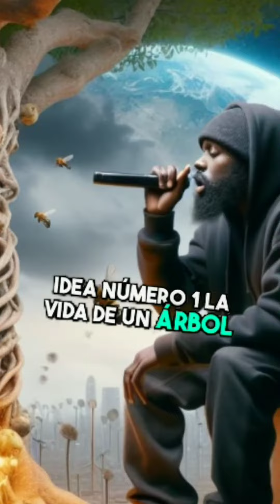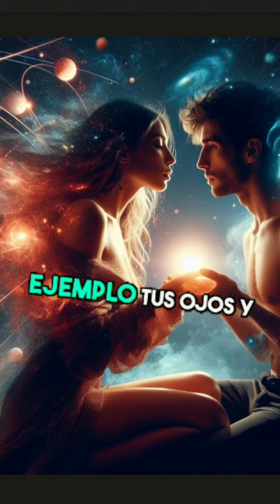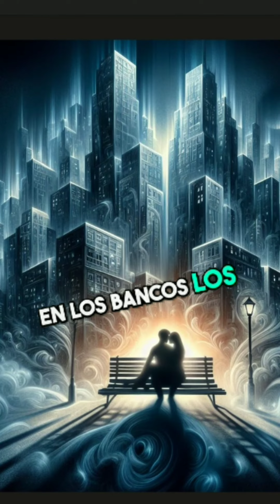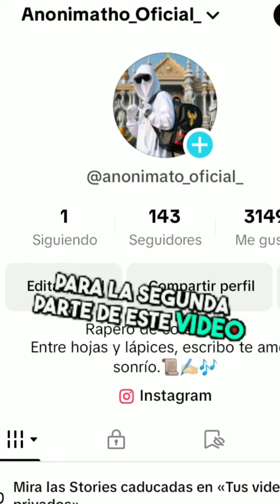5 ideas únicas 👀🤯 que nadie ha explorado para escribir canciones de rap loco y disruptivo.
Welcome, rap and poetry enthusiasts!** If you're seeking new ways to express yourself through your lyrics, you've come to the right place.

In this video, we'll explore **five unconventional ideas** that can breathe fresh life into your rap songs. It's not just about rhymes and rhythm; it's about connecting with your essence and unleashing lyrical creativity from uncharted territories. So sharpen your pencils, ignite your mind, and get ready to dive into these unusual inspirations. Are you prepared to take your rap to another level?

**Idea Number 1: The Life of a Tree**
- Begin with a seed buried in the earth, struggling to break its shell and reach for the light. Describe how its roots extend, seeking nutrients and stability. As it grows, it becomes a refuge for birds and a silent witness to changing seasons.
  - Example: "From the seed in darkness, I sprout toward the sun. My branches reach like open arms, embracing the blue sky."

- Use metaphors to compare the tree's growth to the stages of human life. From infancy to old age, each ring in its trunk tells a story.
  - Example: "My rings are scars of time, marking years of laughter and tears. I am a wise elder, rooted in the earth."

- Explore how trees communicate through their roots and share resources. Reflect on the connection among living beings.
  - Example: "In the forest, our roots intertwine, sharing secrets and nutrients. We are an invisible web of life."

**Idea 2: Dialogue Between Two Stars**
- Imagine a conversation between two stars in the sky, addressing themes like the passage of time, eternity, and cosmic friendship.
  - Interpretation 1: The stars discuss the vastness of the universe and the fleeting nature of their own light. What cosmic secrets do they share while shining in the night?
    - Example: "Fleeting star, how many worlds have you witnessed? How many hearts have you illuminated before fading away?"
  - Interpretation 2: Picture the stars as old friends reuniting after eons. They talk about creation, destruction, and eternity.
    - Example: "We've witnessed galaxies being born and dying. Our friendship predates time itself."
  - Interpretation 3: The stars debate existence and purpose. Why do they shine? What meaning lies in their light?
    - Example: "We are sparks in the vast cosmos. Perhaps our sole task is to remind darkness that it is not alone."

**Idea 3: The Journey of a Book**
- Tell the story of a book from its creation to being read by different people. Explore how words can influence and transform lives over time.
  - Interpretation 1: Describe how an author breathes life into words, creating a world on each page. The book travels from the printing press to the hands of a reader.
    - Example: "My letters dance on paper, waiting to be discovered. I am a bridge between worlds."
  - Interpretation 2: The book is a silent confidant for those who read it. It holds tales of love, adventure, and tragedy.
    - Example: "In my ink, I keep secrets and dreams. I am a map to imagination."
  - Interpretation 3: Reflect on how words can change lives. A book can inspire, heal, or awaken revolutions.
    - Example: "My pages are wings for the soul. Fly with me into the unknown."

**Fourth Idea: The Dance of Atoms**
- Describe the movement and interaction of atoms in the universe, using quantum physics as a metaphor to explore **Themes of Connection, Energy, and Vibration**

I'll assist you with **three possible interpretations**:

1. **Interpretation 1: Vibrating Atoms**
   - Describe how atoms tremble and intertwine in an invisible dance. Use quantum physics as a metaphor to explore the connection between all things.
     - Example: "We are vibrant particles, colliding and spinning in space. Our dance creates matter and energy."

2. **Interpretation 2: Elemental Bricks**
   - Imagine that each atom has its own story and purpose. Atoms are the fundamental building blocks of the universe.
     - Example: "I am an oxygen atom, traveling from a distant star. My destination: your lungs, where I'll breathe life."

3. **Interpretation 3: Cosmic Collisions**
   - Reflect on how our lives are intertwined, much like atoms. Every encounter is a cosmic collision.
     - Example: "Your eyes and mine crossed paths like electrons in orbit. In that instant, we created a new universe."

**Fifth and Final Idea for This Video: "The Sleeping City"**
Paint a poetic portrait of a city while it sleeps, revealing its hidden secrets and dreams that only emerge when night falls.

Here are three interpretations to inspire you:

1. **Interpretation 1: Desolate Streets**
   - Describe deserted streets, silent buildings, and flickering lampposts. What secrets do the squares and alleys hold?
     - Example: "The city slumbers beneath a blanket of stars. Its monuments whisper forgotten tales."